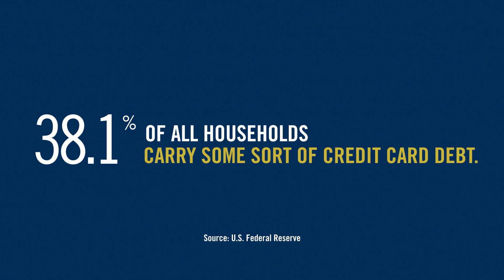Dr. DeForest Soaries, Jr. | Live Debt Free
Dr. DeForest Soaries, Jr. shares the best financial advice he received.